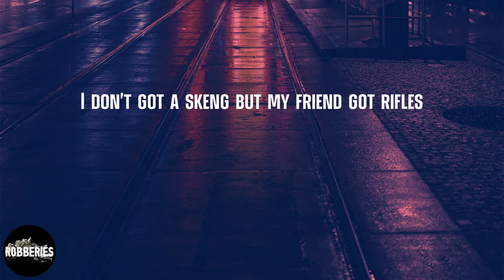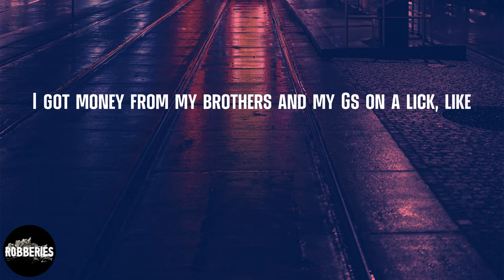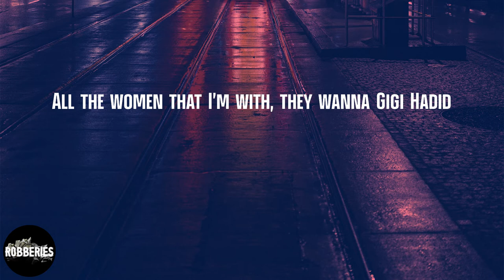Chillinit - Henny & Reefer (lyrics)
Listen to 'Henny & Reefer' by Chillinit

Lyrics Henny & Reefer - Chillinit:
I've got ten bad Bs in the cut
And we all fucked up off Henny and Reefer
It's 10K for this feature
Still pop your thot like Becky and Keisha (jheeze)
At a hotel, smoked on a L
Now the whole hotel's like Lebanese Shisha
Bad B in Chanel, she wanna kick back but my bruddas on FIFA
Slide, Moonwalk, Billie Jean, limousine
Spliff with a chick from the Phillipines
Listen please, why too raw? That's Biggie dreams
Stripper tease, drop it to the floor then finish me, right?
Right, boy you're a mini me
I could make your chick do Woi like Digga D
No vacay, hit it like I'm Ray J
Make it rain, AJ, bust down with a bit of weed (bit of weed)
I'll be on the ends with a vinyl
I don't got a skeng but my friend got rifles
I don't got a gun but my brother's got one
In the rap game, money and your friends are your rivals
Fuck that, prolly wanna aim for your vitals
Prolly why the trends break net on the virals
Better than me? Pfft, fuckin' please
Brother you are better in denial
Take a breath and then hold it
The great project just got golded
Pay your debt and then solve it
Baby I break the sesh and then roll it, fold it
Drip like Gunna when I spit, my brother
I could hit him with a butter that'd kick, my brudda
Montana, that's French of the rip, my brudda
That's a Cali import in the spliff, my brudda, brudda
To the chest like benchpress, black range with a TV headset
So check check, got money and C.R.e.a.m. Next check
Never get rest but running 'til no breath left
Just ask me, just start me
I was getting drunk at the bar like Barney
My brothers like Lenny and Carl, wrecking the bar
When I shred 'em apart, they like, "Brah you nasty"
Emcee spitter get a 10G figure
Cause the currency and money added, Abu Dhabi
I press these limits and I get these hitters
I got brothers with the rubber going, vroom right past me (jheeze)
All my fellas in Bugatti's and they could get you if you harm me
That's why she goes, "Woof" when I pop smoke
So baby welcome to the party
Tell 'em I don't need me a stick
I got money from my brothers and my Gs on a lick, like
I be on the streets with your chick
All the women that I'm with, they wanna Gigi Hadid, like
Tell him I could sleep with his bitch
I could fuck her with a rubber then I'll creep through the crib, like
All the women that I'm with, they wanna Gigi Hadid
Because I'm a real one (real one)
Protect your word, respect is earned, neglecting her
The whole squad smoke Chron' on the sesh and herb
We left the girl for money to invest in worth
But right now I'm in the cut with the Nate Dogg rap
Living life Vice City, tell 'em Jay Rock's back
In the kitchen whipping chicken like I take off tracks
Gimme loyalty, loyalty like K Dot's back, uh
Fuck life, I feel like love died, the feeling's unraveled
I made Pop Valium to drown out pain
I'm lost without name, the braid is Untitled, I'm K Dot's album
My brother pop off, my brother, I'm top dawg
My brother, I'm what what like I'm K Dot bouncing
My brother locked off, my brother, I cop lots
I'm money trees to bitches, now I break off thousands